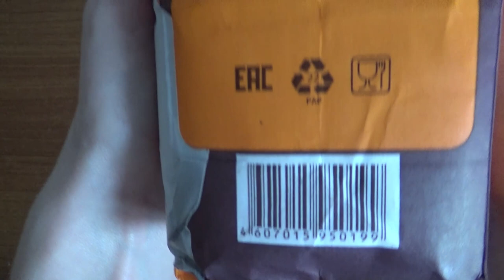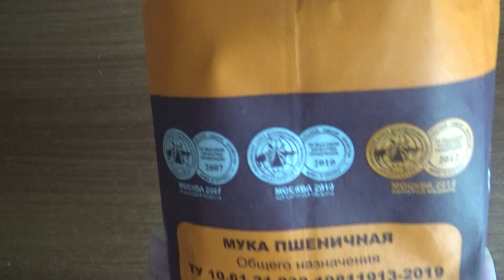Art Manij ВИДЕО ОБЗОР Мука Алексеевская Правильная